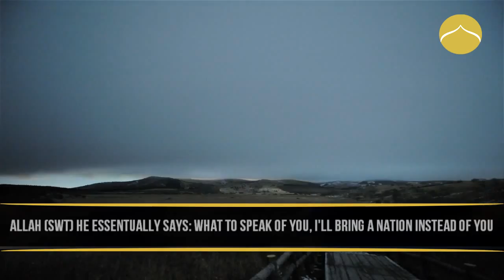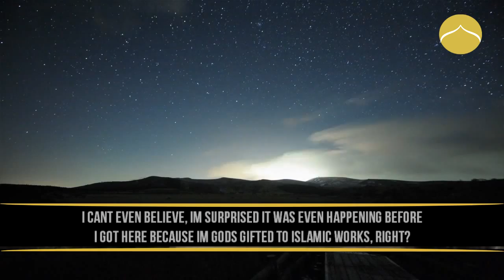YOU THINK ALLAH NEEDS YOU